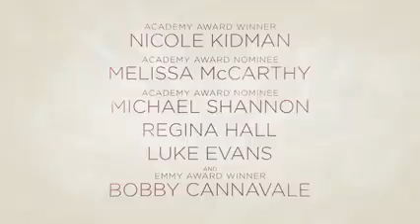NINE PERFECT STRANGERS 2021 OFFICIAL TRAILER